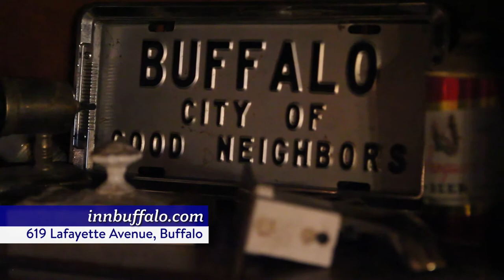Buffalo Stories: InnBuffalo Off Elmwood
A nine-suite, historic boutique hotel located in the heart of the Elmwood Village. Guests are served a complimentary gourmet breakfast every morning in the original dining room, and grand common areas are available for guests to enjoy

InnBuffalo is a “Preservation in Progress.” During renovations, many unique and one of a kind finishes were uncovered. Guests have the rare opportunity to see these elements of the home that have remained untouched for the last 115 years and learn of ongoing restoration plans.